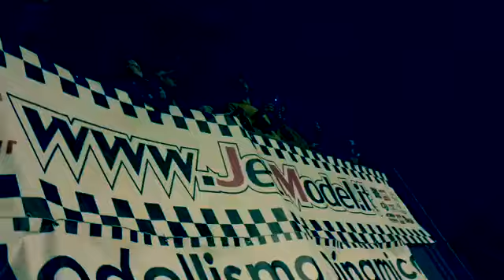1 maggio 2019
Nuovo impianto di illuminazione alla Crash Gang Arena! Da oggi si può girare anche di sera…